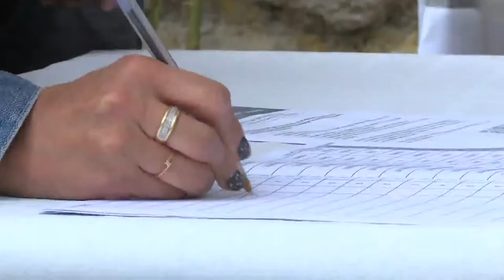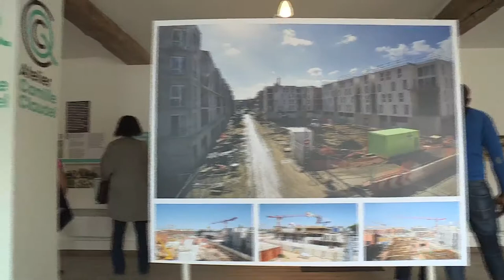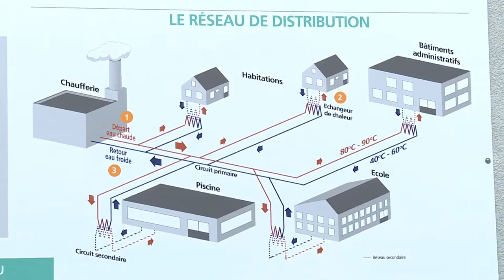Journée Portes Ouvertes de l'écoquartier Camille Claudel à Palaiseau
Reportage sur l'écoquartier Camille Claudel à Palaiseau avec présentation de la chaufferie biomasse (bois) conçue et réalisée par Dalkia Smart Building. 70% des besoins énergétiques couverts par les énergies renouvelables.